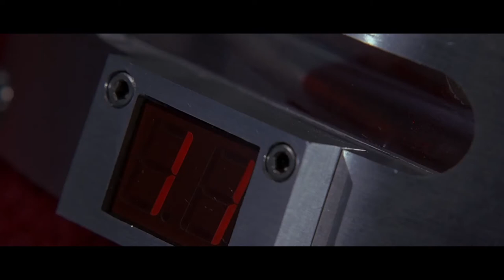The Best Movie Explosions: The Big Hit (1999) Escaping the Bodyguards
Socially anxious hitman Melvin Smiley, an expert in his lucrative field, goes on a job and falls in love with his kidnapping victim, turning his world upside down.
Director: Kirk Wong